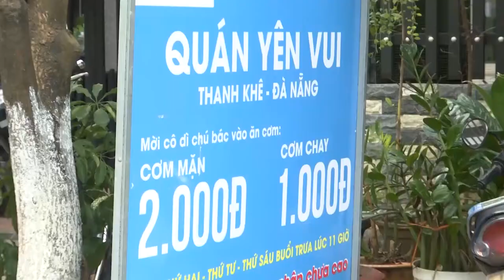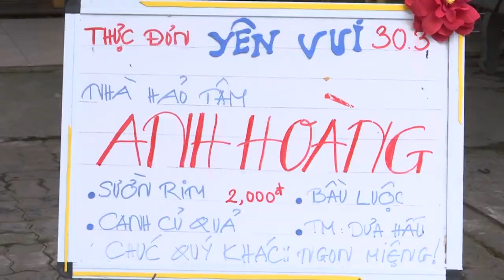Nhà 2 lúa | Tin nóng 24h | Quán cơm ấm áp tình người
Với tâm niệm “Một miếng khi đói bằng một gói khi no”, quán cơm mang tên Yên Vui nằm tại số 68 đường Lý Triện, quận Thanh Khê, TP Đà Nẵng thường phục vụ hơn 170 suất ăn mỗi ngày cho những người nghèo, có hoàn cảnh khó khăn. Bữa cơm đầy đủ và ấm áp với giá tiền chỉ từ 1.000 đồng đến 2.000 đồng.
Sau đây là ghi nhận mới nhất của Tin nóng 24h về quán cơm ý nghĩa này.
Chuyên mục Tin nóng 24h của Nhà 2 lúa tiếp tục có ghi nhận và chuyển đến quý khán giả những tin tức, Tin nóng 24h hấp dẫn. Hy vọng qua mỗi thông tin phát trên kênh, Tin nóng 24h của Nhà 2 lúa sẽ tiếp tục được khán giả tin tưởng, luôn ủng hộ Tin nóng 24h của Nhà 2 lúa.
Thời gian tới, Tin nóng 24h của Nhà 2 lúa sẽ tiếp tục những ghi nhận như thế này để bên cạnh cung cấp những tin tức, Tin nóng 24h hấp dẫn, chuyên mục Tin nóng 24h còn đồng hành, kết nối những việc làm hay, ý nghĩa của người dân.